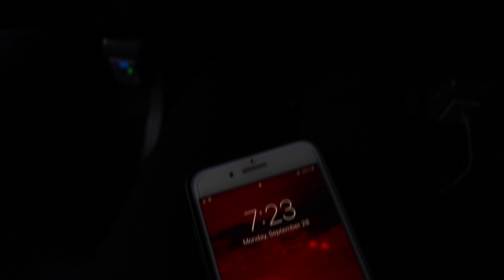la travel vlog 2020 part 1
spend the day with me in los angeles, quarantine/lockdown edition
I give a tour of the penthouse where  I stayed at during our time in Los Angeles, and we drive around exploring, on this day we went to see the hollywood sign/ griffith observatory, and strolled along rodeo, I also will have part 2 up soon!

los angeles, travel, vlog, la, griffith observatory, rodeo drive, lockdown, things to do in la, downtown la, west hollywood, beverly hills,